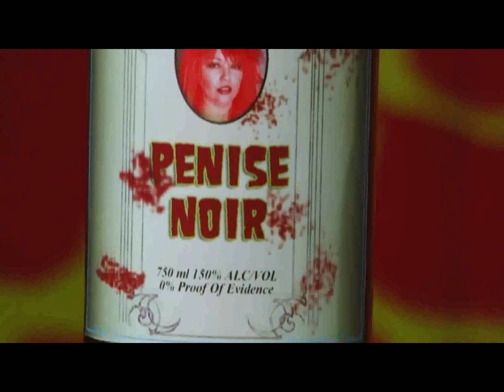Mistress M's Household Tips- "Maniacal Merlot" (July 2015)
The very first of several Mistress M's Household Tips segments on Bordello of Horror... This led into a weekly segment, and eventually an episode that was ALL MM's Household Tips... (Basically Freaky didn't have any material ready or edited...lol )
 *"Mistress M's Household Tips" was a weekly segment on the TV Broadcast Show, Bordello of Horror. ( 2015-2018)